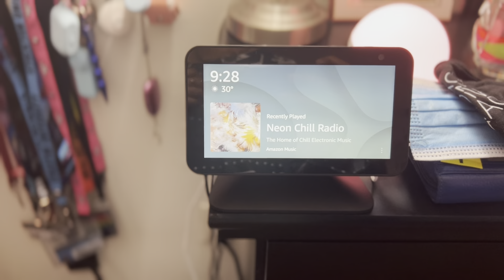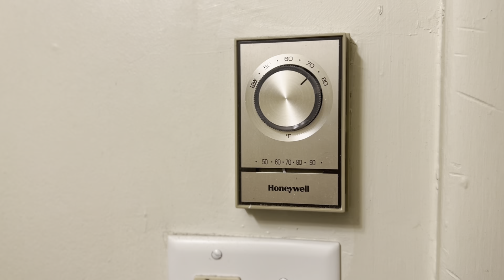New Intro!! | Car Wash!! | Walmart PickUp Order!! | Solo Errand Run!! | Preparation for Surgery!